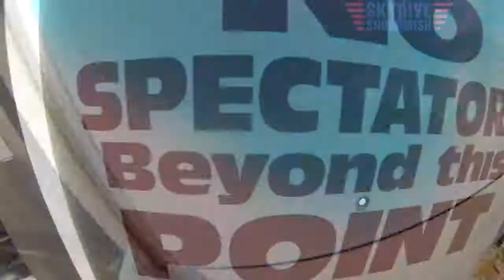Richard Trettevik's Tandem skydive!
Richard Trettevik's tandem skydive at Skydive Snohomish!